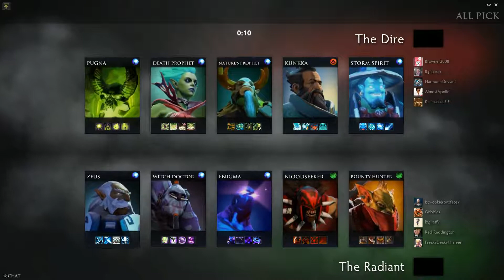More Co-Commentating DotA 2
Brett and I take another crack at commentating our friends!